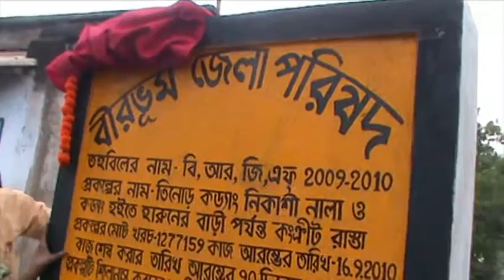DM Birbhum Saumitra Mohan